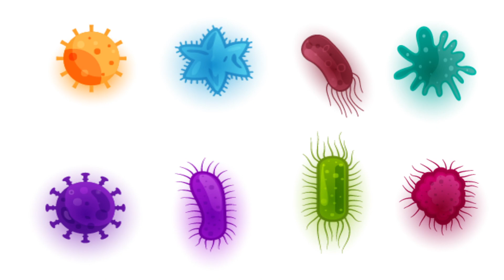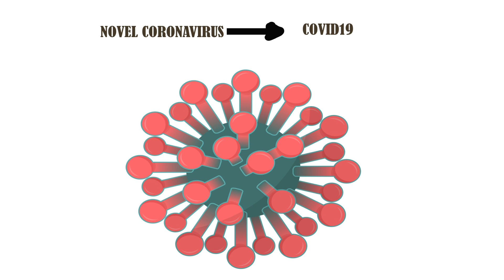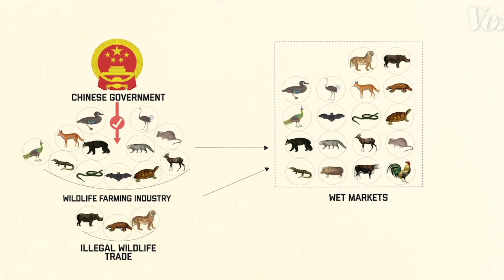Coronavirus explained in 5 mins || தமிழ் || Prevention/symptoms || How to escape from corona?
Coronavirus explained in 5 mins, in Tamil. In this video you can see what all the symptoms, preventions and measures to avoid getting infected with corona.
Today the entire world has been shutdown with coronavirus.. what should we do from our end to spread corona?